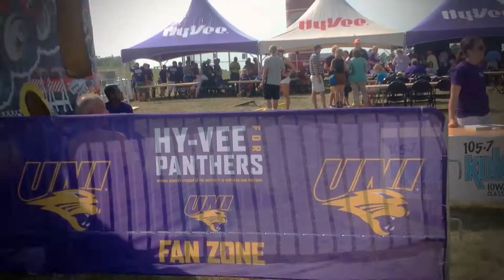Pre-game fun at the Hy-Vee Fan Zone at the UNI Dome!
Tailgate favorite food and drinks, fun and games for kids, and college football on HDTV from CFU Cable are on tap at the Hy-Vee Fan Zone west of the UNI Dome this Saturday. Get your ticket when you spend $50 at any Cedar Falls, Waterloo or Waverly Hy-Vee. See you there!